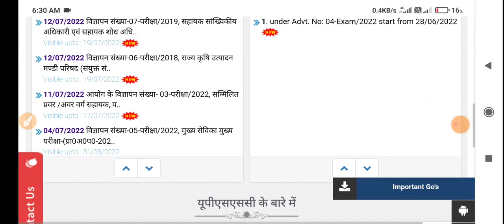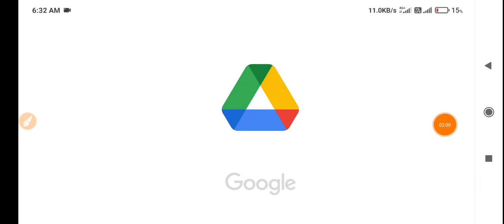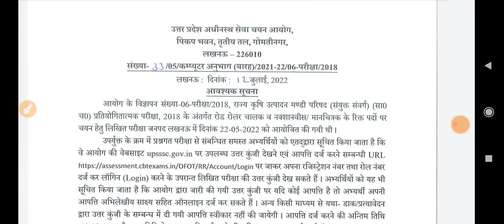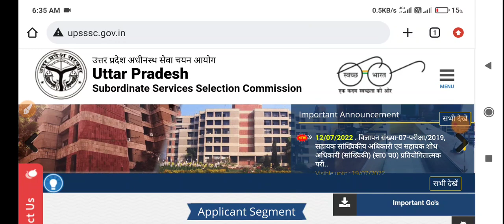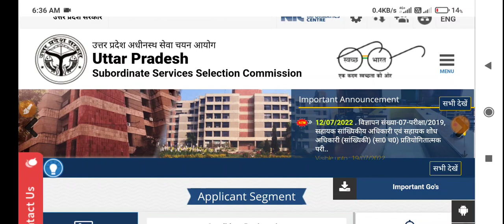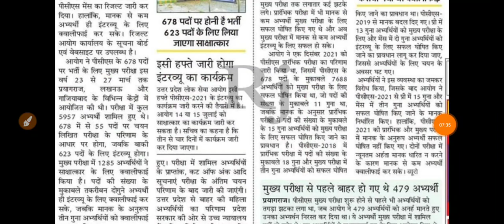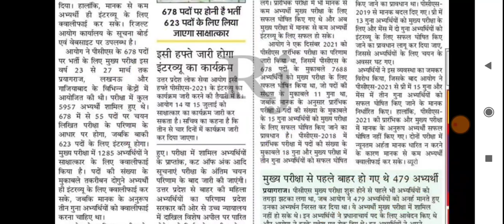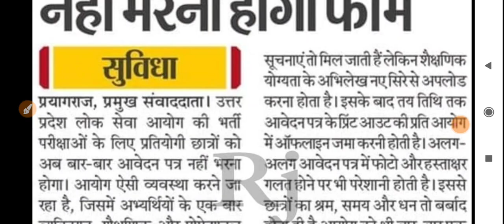Big Breaking News@2022 $UPSSSC 02 IMPORTANT NOTICE!! लेखपाल भर्ती !! ANM RESULT UPPSC NEWS "RESULT